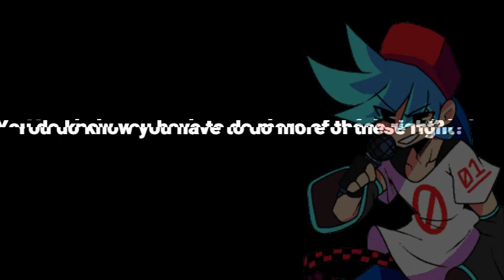【Boyfriend_ccedar】 Tokyo Teddy Bear (東京テディベア) [FNF UTAUカバー]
Edit: Well this video did the numbers, huh? (Thanks for 1K views!)

So I made a Tokyo Teddy Bear cover using BF, And I like the result! Sources below.

Sources:
UST: Tanjiro Taidana
Voicebank: caesarccedar
Original Song & PV/Video [Tokyo Teddy Bear]: By Neru

* You can use this cover for videos (speed paints, compilations, animations, etc) just credit me.

 reuploaded anywhere without crediting the original source, I'm sorry, but I will ask you to take it down.

tags (pls ignore)